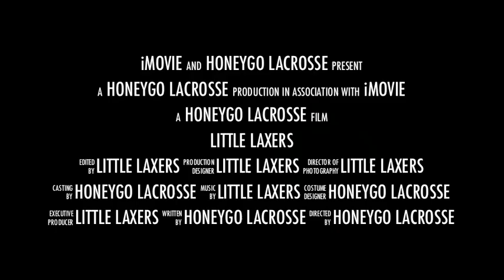Little Laxers - May 2013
Honeygo Lacrosse Summer Little Laxers 2013